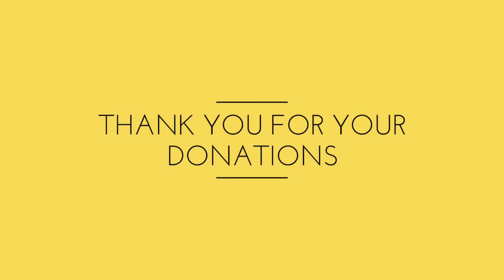GOD WILL CHANGE YOUR ATTITUDE AS YOU PAY THE PRICE TO GAIN ALTITUDE, Daily Promise and Powerful Pray